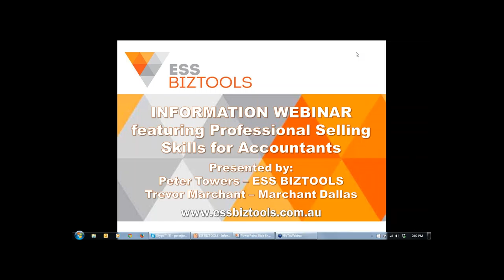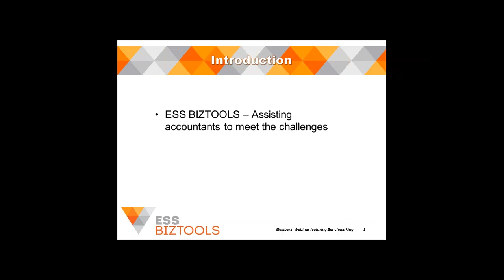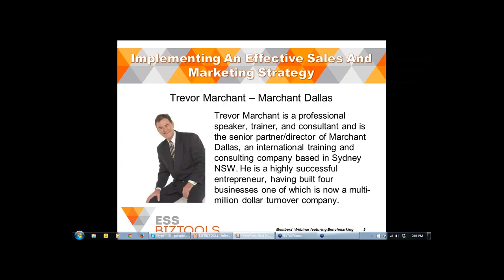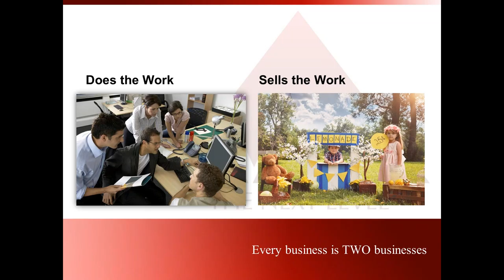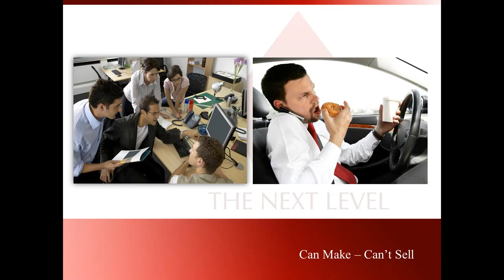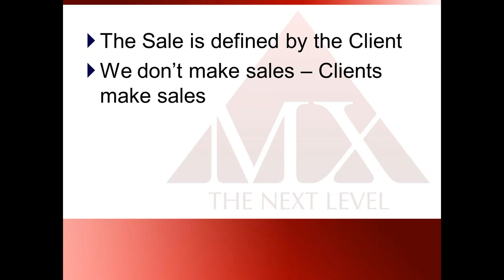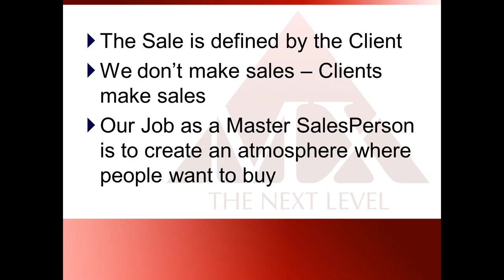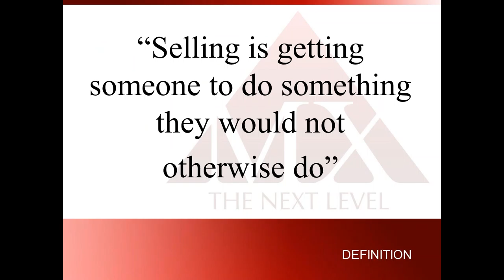ESS BIZTOOLS - Information Webinar - Professional Selling Skills for Accountants - Mon 14 Sep 2015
Presented by Peter Towers of ESS BIZTOOLS and Trevor Marchant of Marchant Dallas, this informative webinar looks at how accountants/advisers can build value to their firm by implementing an effective sales and marketing strategy.